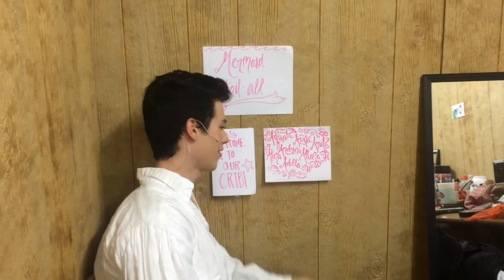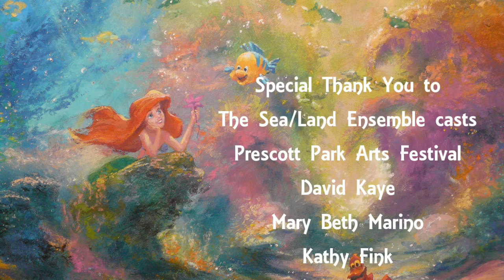Part of Our World FINALE! EPISODE EIGHT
Thank you for being such a dedicated viewer!

We're glad to have shared this experience with you this summer.

Many new things are planned including far more Esther!